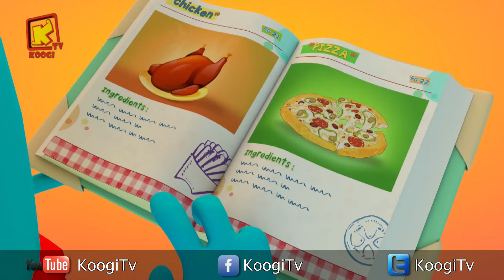كل سنة وكل اصحاب كوجي طيبين - شهر نوفمبر 2018- المجموعة -34- قناه كوجي القبطية الارثوذكسية للاطفال